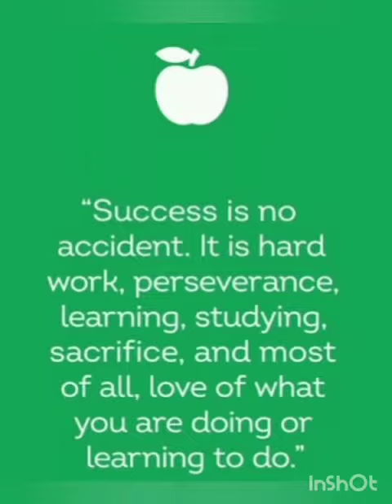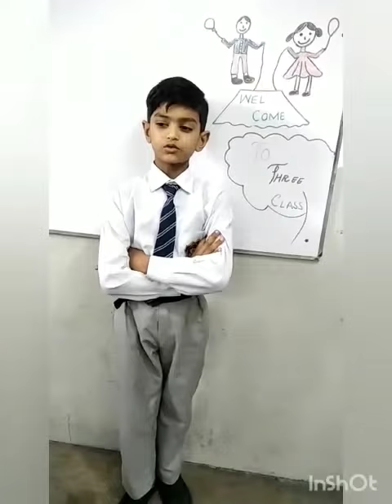school self improvement introduction